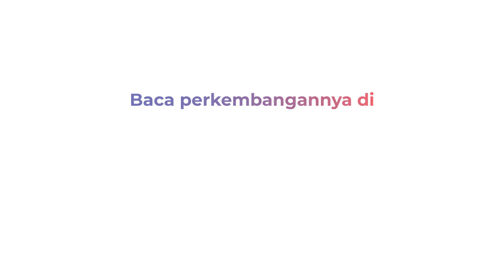WARGA KELUHKAN BAU BBM MENYENGAT SEBELUM LEDAKAN KILANG MINYAK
Warga Desa Majakerta, Kecamatan Balongan, Indramayu, sempat mencium bau BBM menyengat, sepekan sebelum kebakaran terjadi. Warga menduga terdapat kebocoran di kawasan kilang minyak tersebut. Warga mengaku sempat melaporkan aduan ini pada pihak Pertamina, namun belum ada tindak lanjut, selengkapnya di